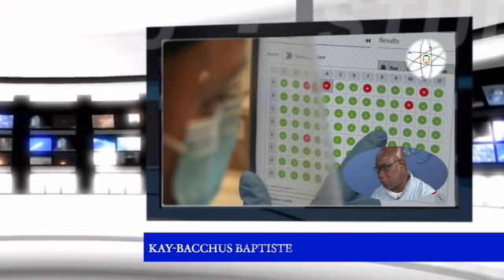Latest News on Luzette King fight for Justice in SVG - 10/02/2021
THIS CONTENT WAS CURATED FREELY BY DANIEL MASON AT JAYSOFTWARE LTD UK.  A VIDEO CREATED IN ORDER TO REACH THE GENERAL PUBLIC.  THANKS FOR YOUR UNDERSTANDING AT THIS DIFFICULT TIME.  BLESSINGS.